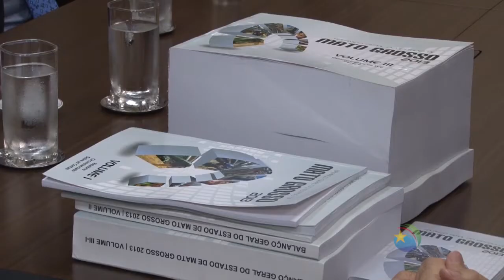BOA NOTÍCIA - Balanço Geral do Estado aponta superávit de R$ 1,3 bi